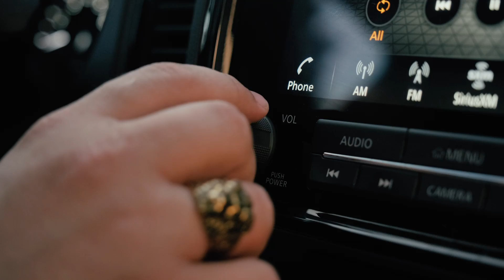JB Strauss Fender Premium Audio Nissan Frontier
Why just listen to music when you can actually feel it?